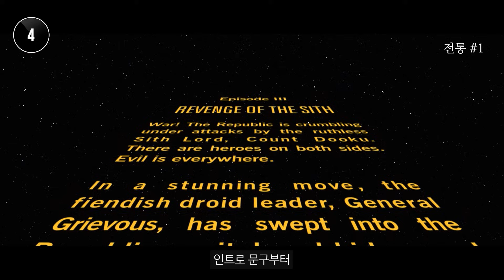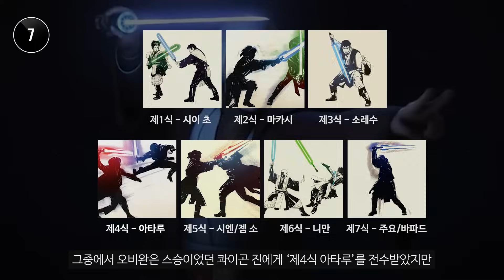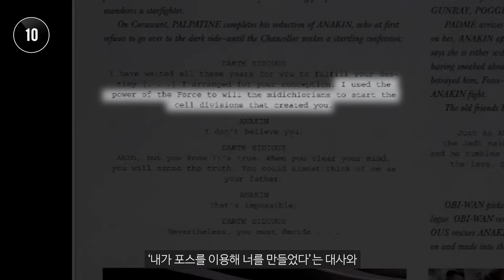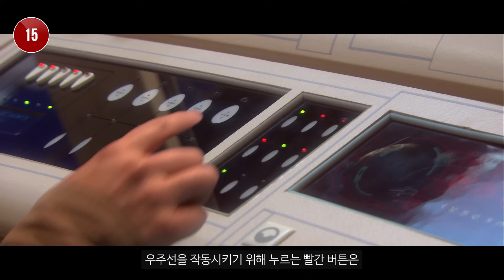[스타워즈: 시스의 복수] 실수와 숨겨진 디테일 21가지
스타워즈: 시스의 복수 (2005) 속에 실수와 숨겨진 디테일을 찾아봤습니다.